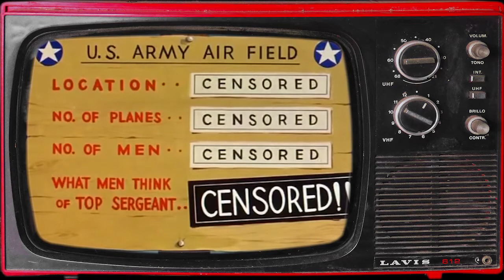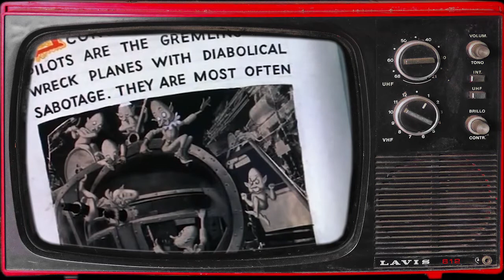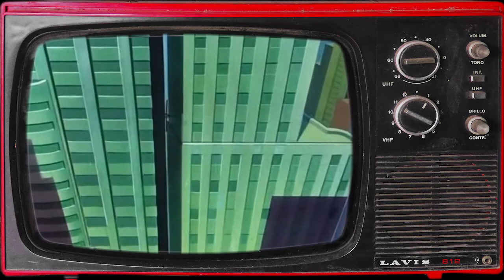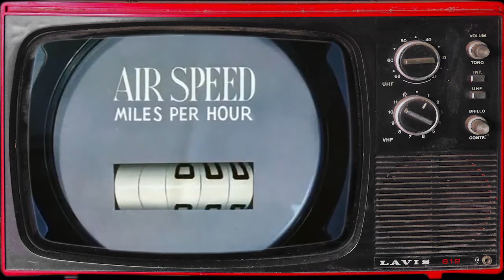Looney Tunes - Bugs Bunny - Falling Hare : The Most Popular Classic Cartoons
Looney Tunes is an American animated comedy series produced by Warner Bros. from 1930 to 1969 during the golden age of American animation alongside its sister series Merrie Melodies. It is known for introducing Bugs Bunny, Daffy Duck, Porky Pig, Elmer Fudd, Tweety, Sylvester, Granny, Yosemite Sam, Foghorn Leghorn, Marvin the Martian, Pepé Le Pew, Speedy Gonzales, Tasmanian Devil, Road Runner, Wile E. Coyote, and many other cartoon characters.

Looney Tunes' name was inspired by Walt Disney's musical series Silly Symphonies. They initially showcased musical compositions whose rights were held by Warner's music publishing interests through the adventures of cartoon characters such as Bosko and, after losing him, Buddy. The animation studio gained a higher profile, however, following their addition of directors Tex Avery and Chuck Jones and voice actor Mel Blanc. From 1942 to 1964, Looney Tunes and Merrie Melodies were the most popular animated shorts in movie theaters.

Looney Tunes has since become a worldwide media franchise, spawning several television series, feature films, comic books, music albums, video games, and amusement park rides, as well as serving as Warner Bros.' flagship franchise. Many of the characters have made and continue to make cameo appearances in various other television shows, films, and advertisements. The most famous Looney Tunes character, Bugs Bunny, is regarded as a cultural icon and has a star on the Hollywood Walk of Fame. Several Looney Tunes films are considered among the greatest animated cartoons of all time (e.g. Duck Amuck, One Froggy Evening and What's Opera, Doc?; All three Merrie Melodies), and five (three Merrie Melodies: Tweetie Pie, Speedy Gonzales and Birds Anonymous; and two Looney Tunes: Knighty Knight Bugs and For Scent-imental Reasons) have won Academy Awards.